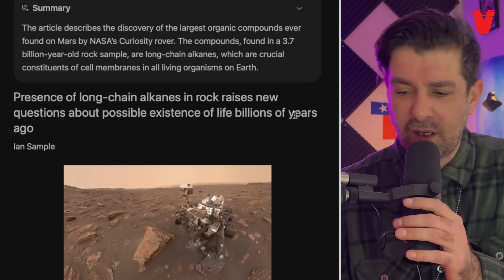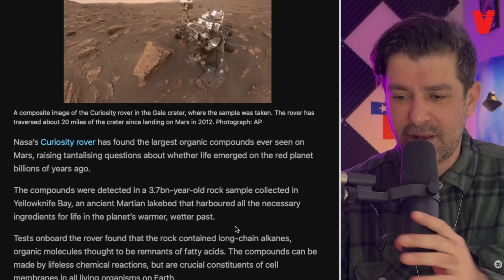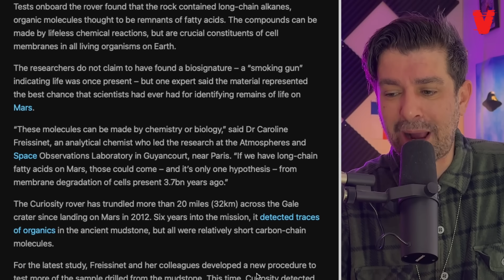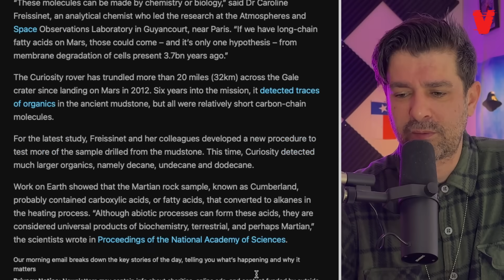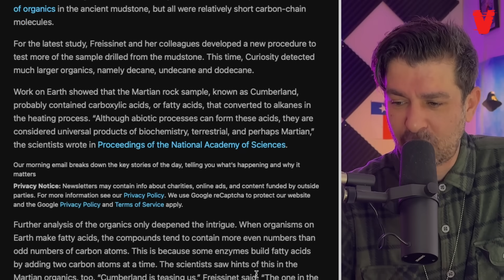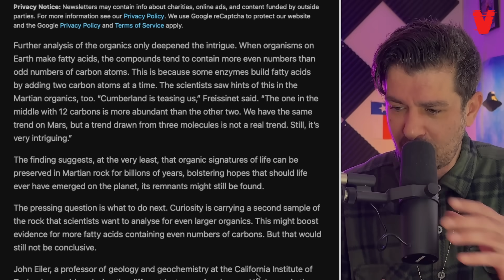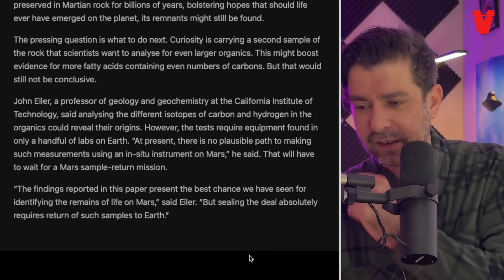New Discovery On Mars Changes Everything We Know About Alien Life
Patrick discusses new discovery on Mars by NASA that may prove Life existed on Mars billions of years ago.

VETTED Hosted By Patrick Scott Armstrong